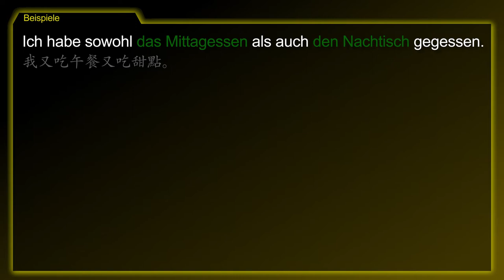文法主題：又......又...... (…... 和...... 都) [Sowohl... als auch...] － 德文學到死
德文主題 [Sowohl... als auch... / 又. 又. (…... 和. 都)] 的摘要！

‘sowohl... als auch’ 是用來形容雙重的累積。
‘sowohl’ 可以放在第一位或第三位。

- 我又說英文又說德文。

1. 我又吃午餐又吃甜點。
2. 他又寫又唱這首歌。
3. 標題和文章都有錯誤。
4. 他跟她都知道發生什麼事了。
5. 你想學日文或韓文？　都想。

[Ich möchte sowohl Englisch als auch Chinesisch lernen.]